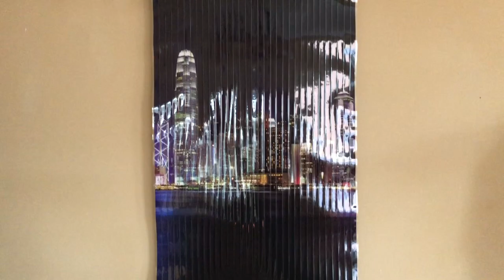Мерзнем зимой в Болгарии. Einfrieren in Bulgarien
Болгария. Отопление в Болгарии дома. Наш опыт. За три зимних месяца ( ноябрь, декабрь и январь) на отопление площади 25 квадратных метров мы заплатили - за газ 212 лев и 75 лев за отопление электричеством . Общая сумма 287 лев .
Сколько стоит обогреть дом!!